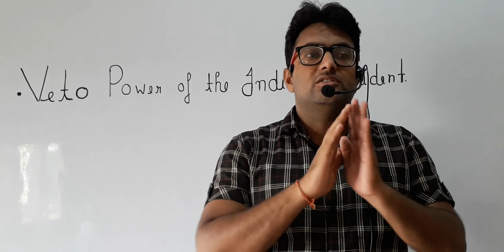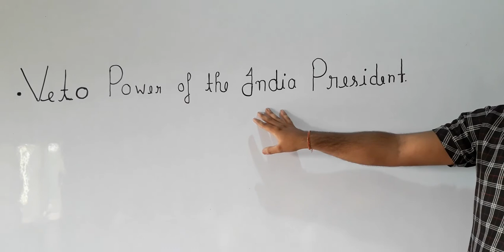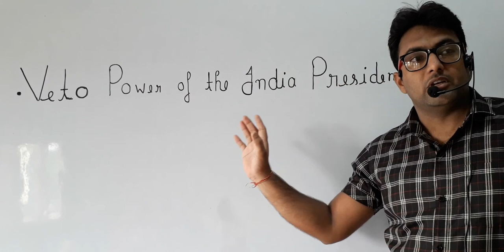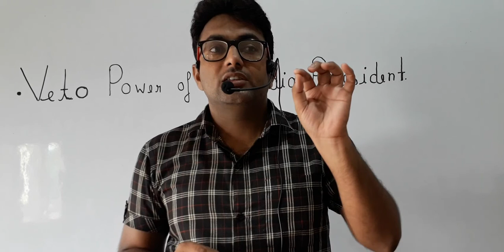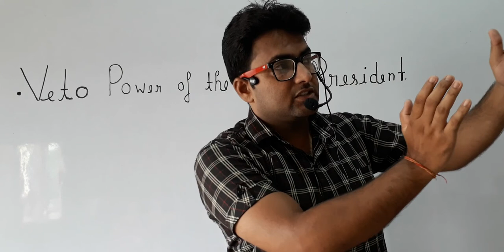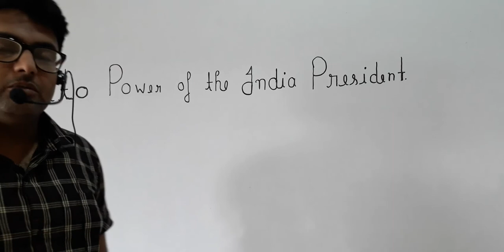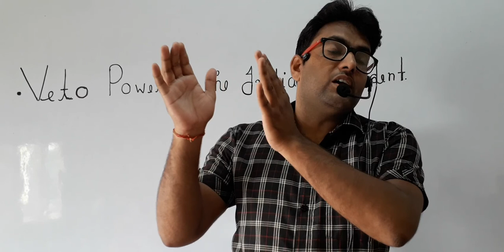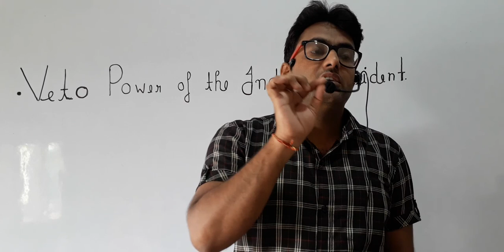राष्ट्रपति की वीटो पावर? SPECIAL UP POLICE S.I CONSTABLE SSC UPSSSC UPTET SUPER TET.